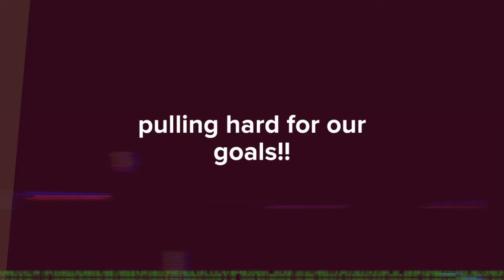Pulling for our goals....